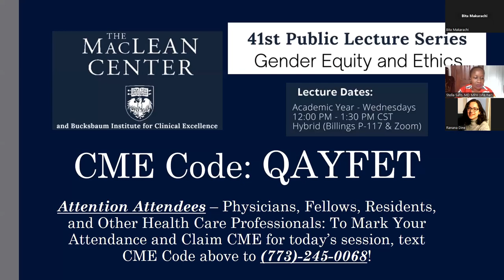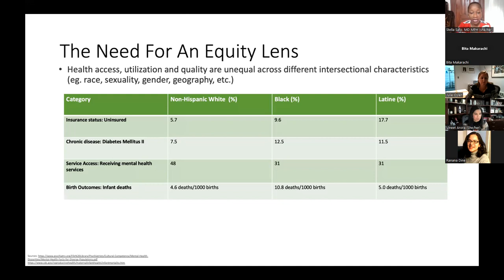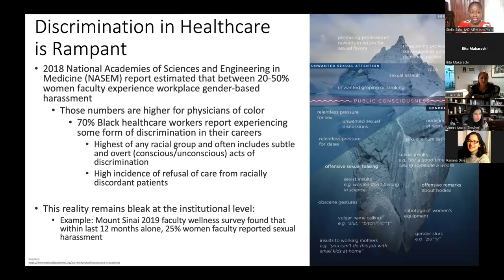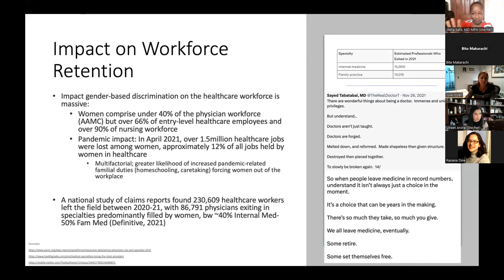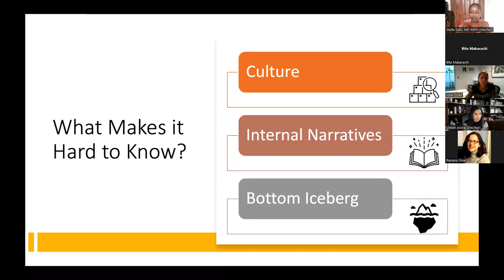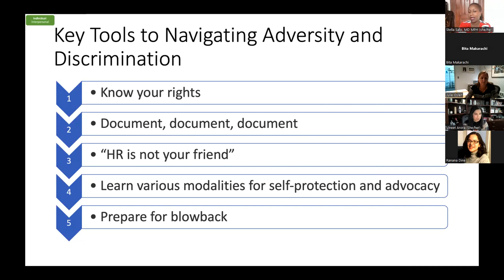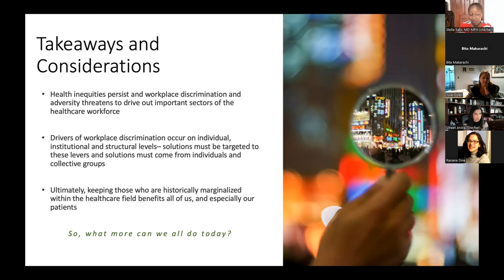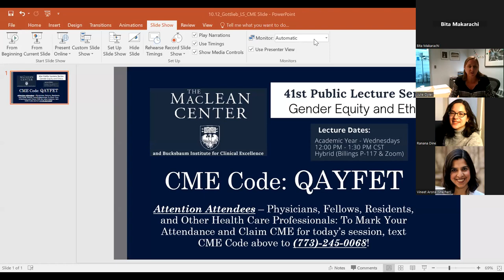Stella Safo MD, MPH on "We Overcome & Become: Creating Meaning & Impact Through Workplace Adversity"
Part of the MacLean 41st Annual Public Lecture Series on "Gender Equity and Ethics"